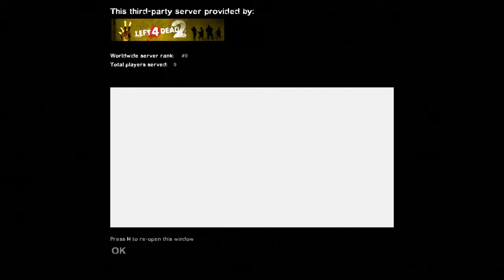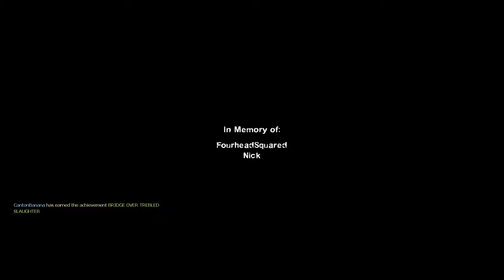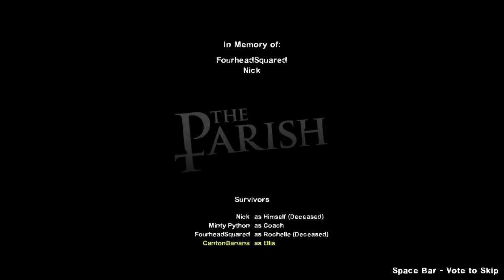GONE BUT NOT FORGOTTEN: L4D2 The Parish DEATHRACE